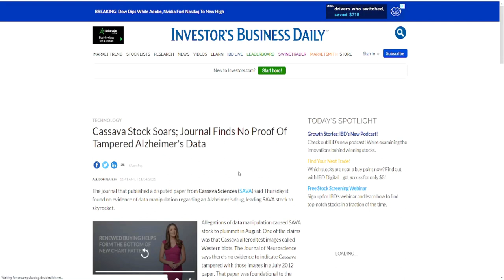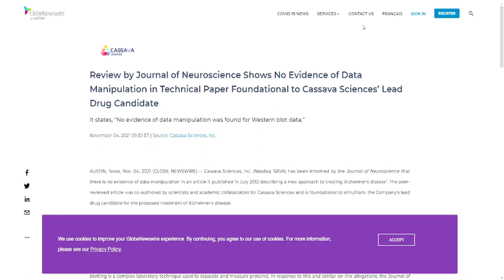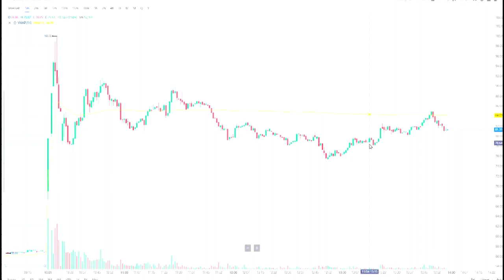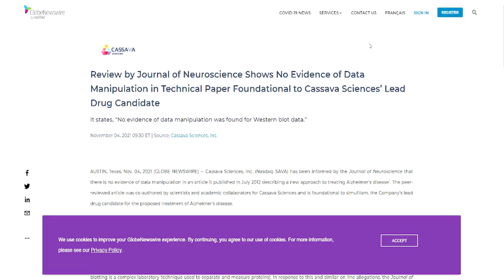CASSAVA STOCK SOARS; JOURNAL FINDS NO PROOF OF TAMPERED DATA🔥🔥🔥WHY SAVA STOCK SURGED HIGHER TODAY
My Favorite Investing Book
My Favorite Personal Development Book

Based in Minneapolis
Mr. V